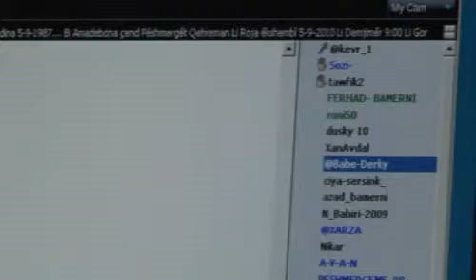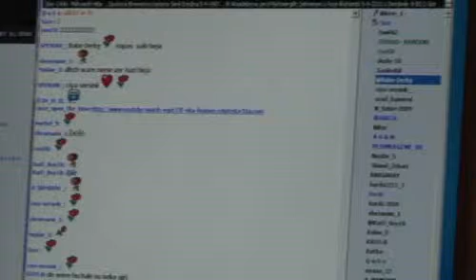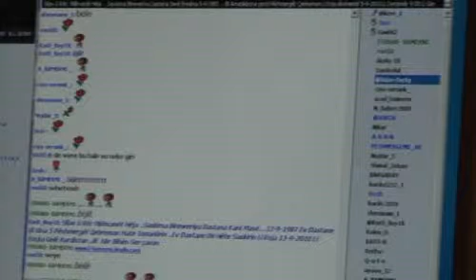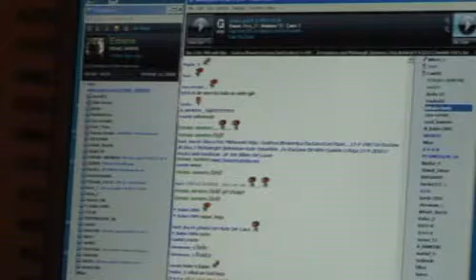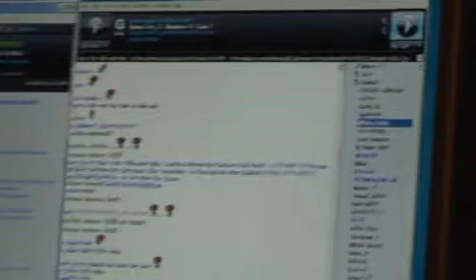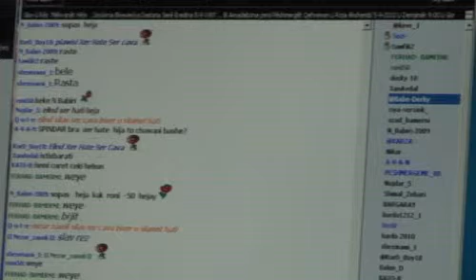Shewket Yunis Miziri 5-9-2010 Dastana Eredina.mpg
Saxkirna Bîrewerîya 5-9-1987 Dastana Serê Eredina ev Dastane hate saxkirin li roja 5-9-2010 li koçka Gelê kurdistan ..Amadekirin û difçon FERHAD BAMERNI ..û harikarî Babê Dîrky